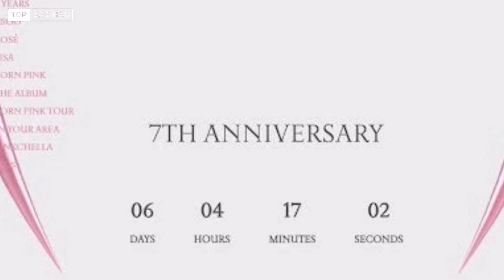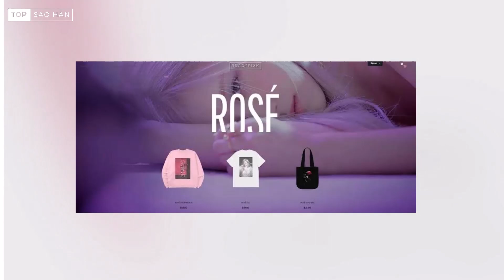Lisa khoe body nóng bỏng với bikini,Rosé và Jisoo lên đường sang Mỹ, Jennie bị phân biệt đối xử?